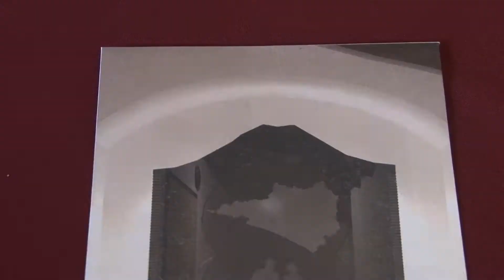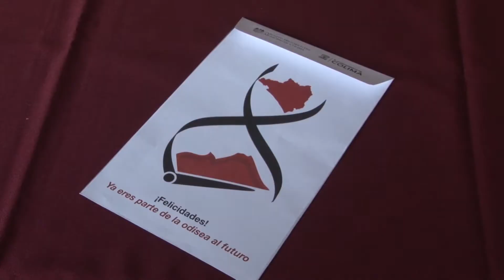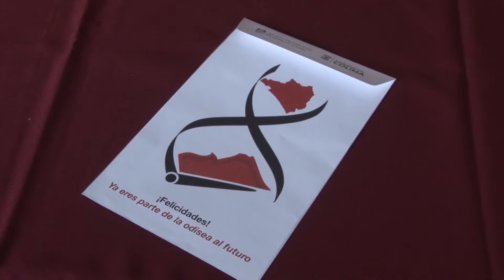Invitan a ser parte de la cápsula del tiempo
Invita el Archivo Histórico Municipal de Colima a ser parte de la cápsula del tiempo.